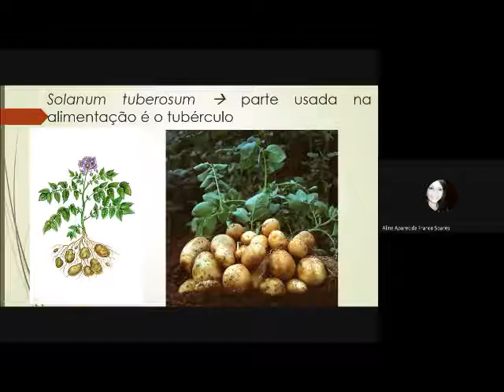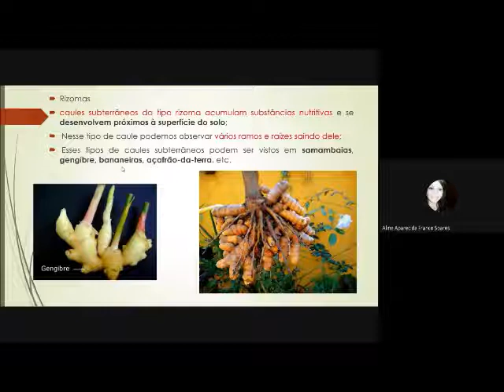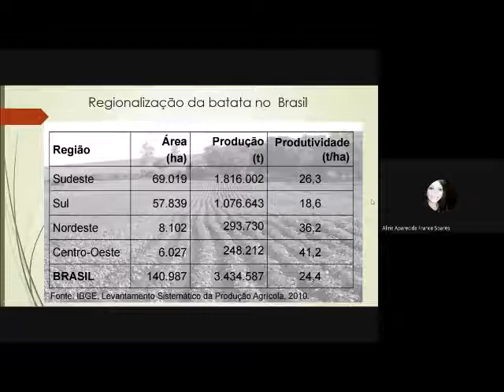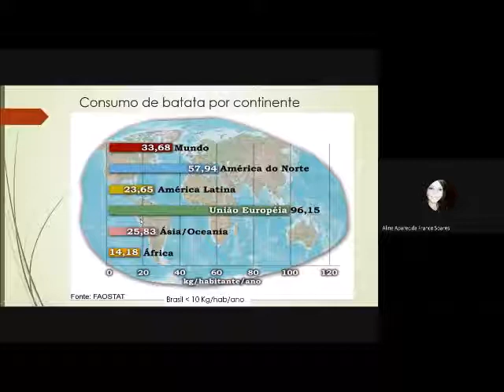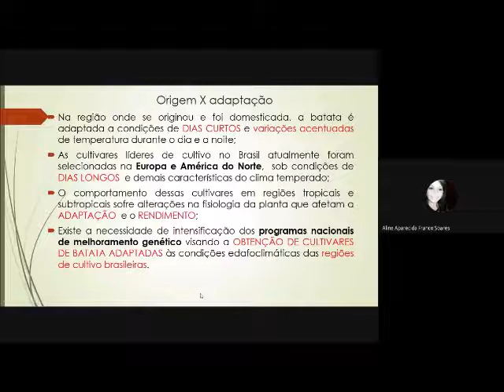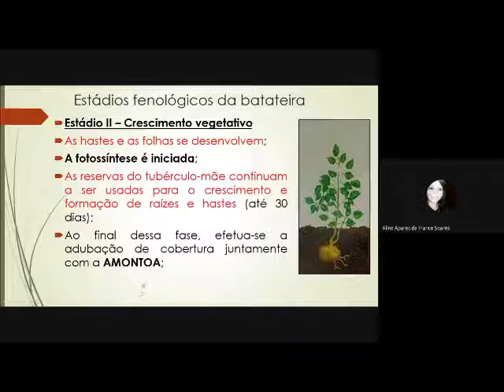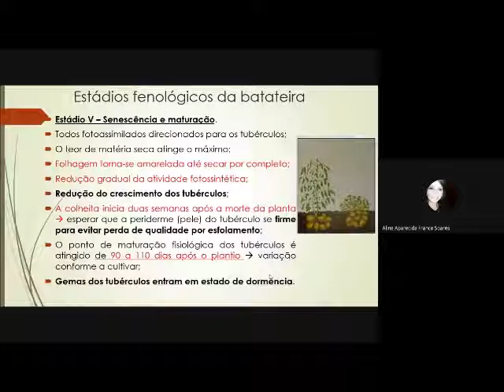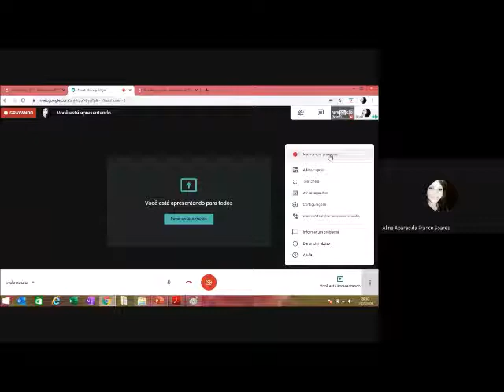Batata: aula 1 - IFTM (Campus Ituiutaba).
Batata importância alimentar, econômica e social, principais países, regiões e Estados Brasileiros IFTM (Campus Ituiutaba).